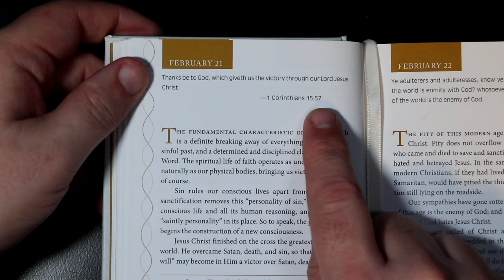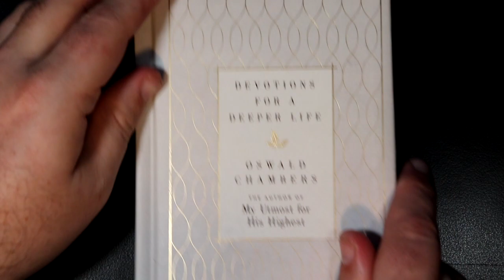Devotions For A Deeper Life - February 21st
Devotions For A Deeper Life for February 21st.